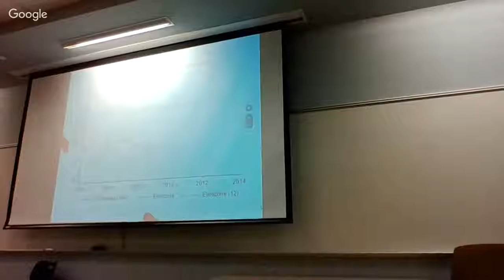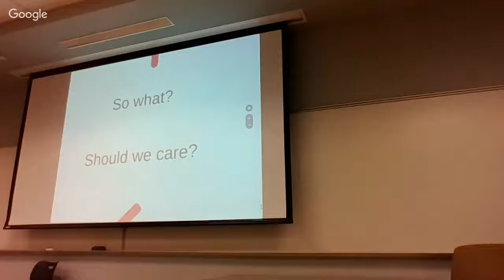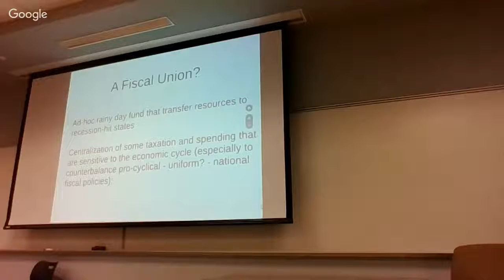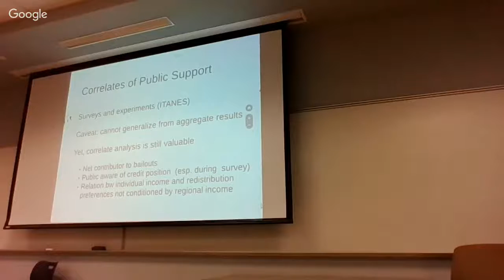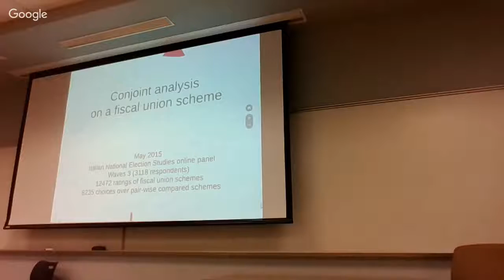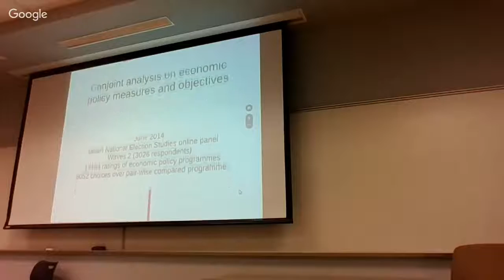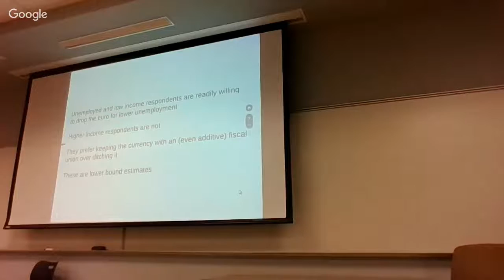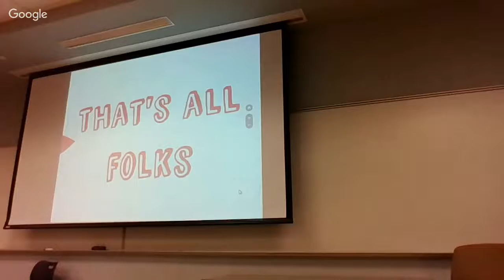Fabio Franchino: The Future of the Euro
what future for the Euro? will a fiscal union be possible? what will happen without it?